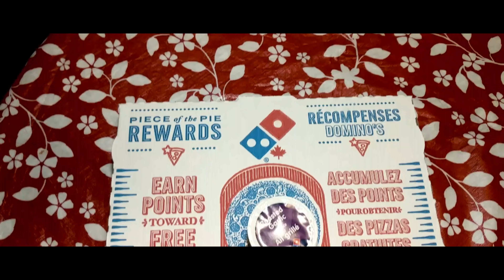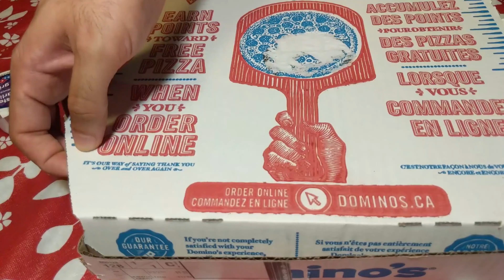EVERY DOMINO'S EVER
Domino's Cheese pizza.

Now to keep things consistent for the review, I couldn’t go all crazy with their menu of toppings, so all I ordered was simple cheese pizza.

I kept it pretty simple and just ordered their cheesepizza.